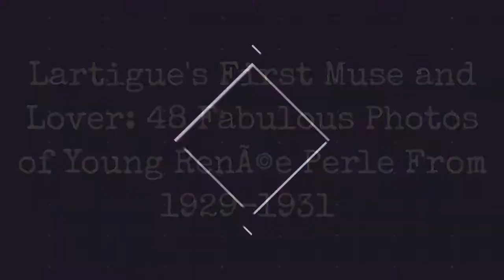Lartigue'S First Muse And Lover: 48 Great Photos Of Young Rene Perle From 1929 To 1931 !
Born in Romania, Rene Perle, a Romanian-Jewish girl who moved to Paris, is famous as the first muse of the famous French photographer Jacques-Henri Lartigue (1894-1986), who is considered one of the leading photographers of the 20th century.

Rene lived with Lartigue as his girl friend, having met her in 1929. Her spectacular beauty inspired some of his best photographs. Renee also painted, and a large number of her quaint and naive self-portraits are seen in some Lartigue photos.

They do not show much mastery of artistic technique, but they have a strange fascination, perhaps because they show something approaching a manic-compulsion by Renee to paint her own face on canvas over and over, almost without end.

Rene also worked as a fashion model. She died in the South of France in 1977.

These fabulous photos thatLartigue took his favorite muse around 1929 to 1931.
0:00 - Intro

?sub_confirmation=1
❤️About Us❤️